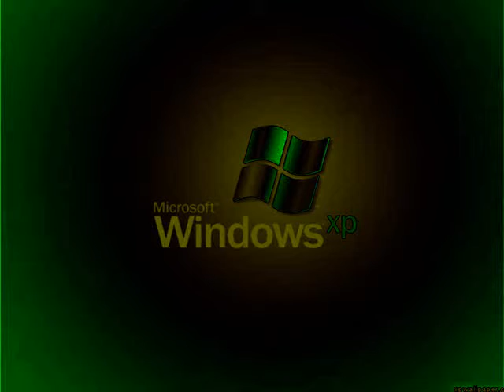Preview 2 Windows XP in Ives